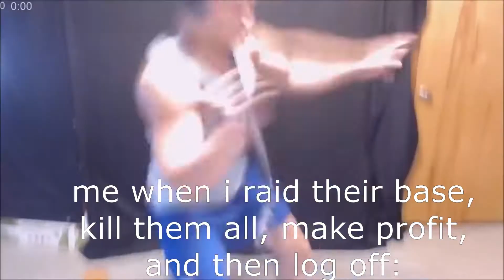Unturned MemeTage #5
Not sure if this is my fifth memetage but this is where this one begins at least.